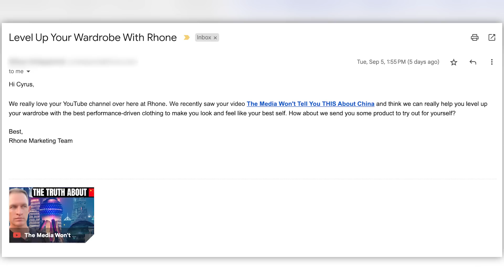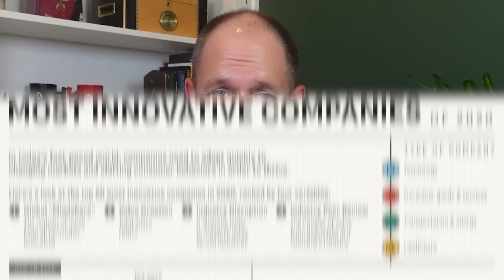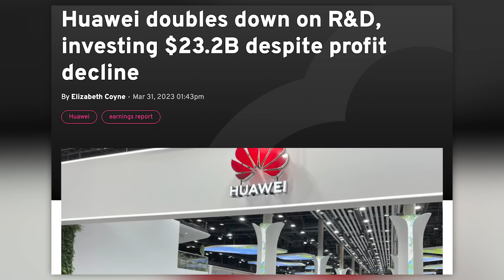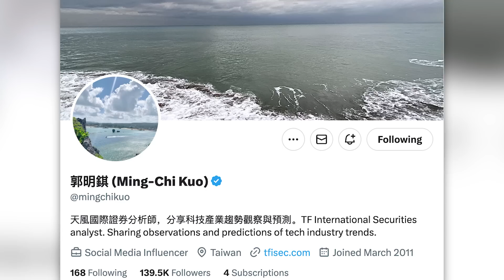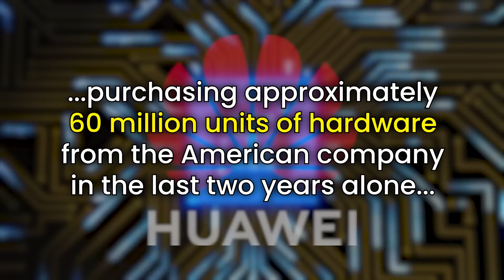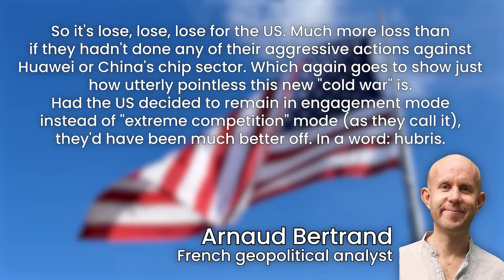How China Destroyed US Sanctions and Changed Microchip Forever!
Upgrade your closet with Rhone and use CYRUS to save 20%

0:00 - Intro to Huawei Mate 60 and Chinese Microchip
1:47 - Rhone Sponsorship
3:37 - US Commerce Secretary Visits China
4:24 - How China Outsmarted US
5:00 - Huawei Mate 60 Launch
5:48 - How Huawei Overcame US Sanctions
7:43 - How China Won and USA Lost
8:30 - How US Sanctions Helped China
10:00 - How Investors Look at Semiconductors Now
12:24 - How China's Breakthrough Will Change Geopolotics